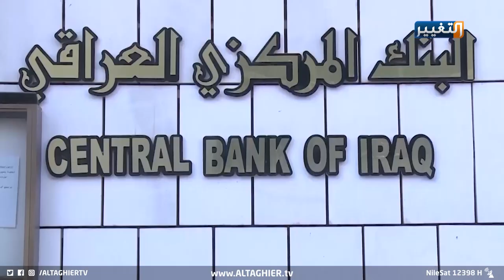الدينار العراقي يواجه الدولار والضحية المواد الغذائية | تقرير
قراءة – عبدالله الشيخ